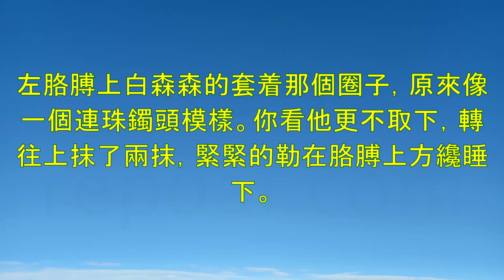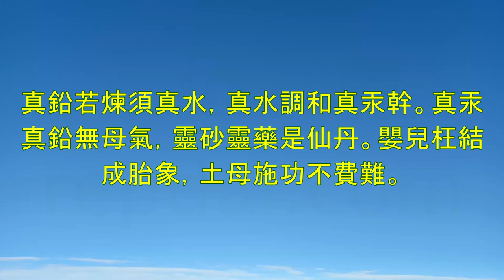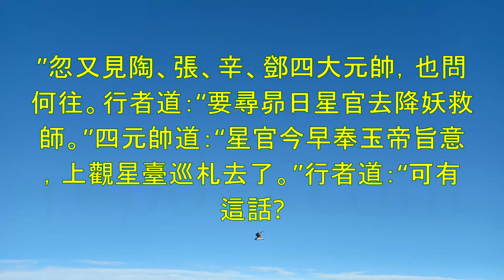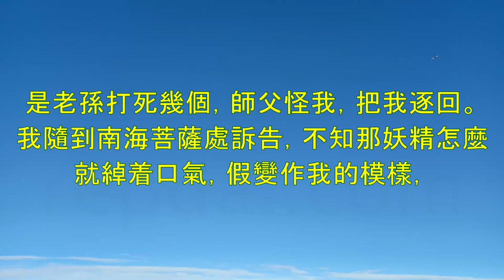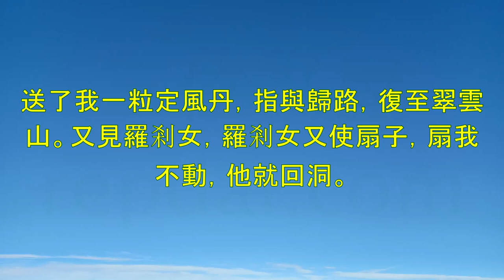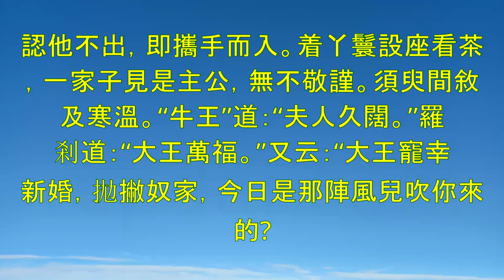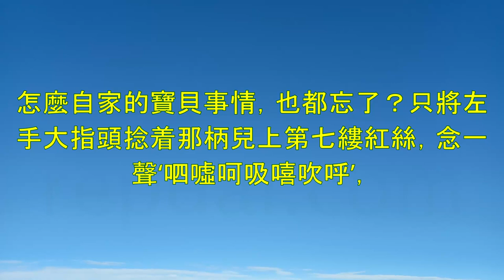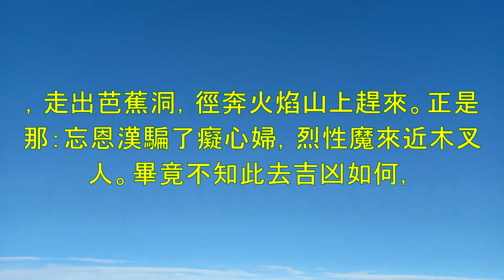《西遊記》第3部-作者：吳承恩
“金猴奮起千鈞棒，玉宇澄清萬里埃。”毛澤東的這兩句詩為我們寫出了一個敢於戰天鬥地，橫掃一切邪惡勢力的孫悟空的形象。提起孫悟空，就不能不提我國四大名著之一的《西遊記》。

《西遊記》主要描述的是唐僧、孫悟空、豬八戒、沙僧、小白龍師徒四人西天取經，歷經九九八十一難的故事。《西遊記》的出現，開辟了神魔長篇章回小說的新門類。其內容是中國古典小說中最為龐雜的，它融合了中國傳統文化中佛、道、儒三家的思想和內容，佛、道兩教的仙人們同時登場表演，莊嚴神聖的神佛世界裡也充滿了現實社會的人情世態，顯得亦莊亦諧，妙趣橫生，使該書贏得了各種文化層次的讀者的愛好。通過《西遊記》中虛幻的神魔世界，我們處處可以看到現實社會的投影。

雖然《西遊記》是一部神話小說，但唐僧取經卻是歷史事實。距今一千三百多年前，即唐太宗貞觀元年（627），當時年僅25歲的玄奘離開長安，只身到天竺（印度）遊學。他從長安出發後，歷盡艱難險阻，最後到達了印度。玄奘在印度著名的佛家寺院那爛陀寺先後學習五年之久，被尊為通曉三藏的十德之一。貞觀十九年（645）玄奘回到了長安，帶回佛經657部。後來玄奘口述西行見聞，由弟子辯機輯錄成《大唐西域記》十二卷，這部書主要講述了路上所見各國的歷史、地理及交通。後來玄奘的弟子慧立、彥琮撰寫的《大唐大慈恩寺三藏法師傳》，為玄奘的經歷增添了許多神話色彩。它們雖還游離於取經故事之外，卻啟發後來作者創作出更多的有關取經的神話。《西遊記》絕不僅僅只是一部單純的神話小說，正如魯迅先生在《中國小說史略》中指出，它“諷刺揶揄則取當時世態，加以鋪張描寫”。

現存元末明初人楊訥所著《西遊記》雜劇，以唐僧出世的“江流兒”故事開場，這同樣是後來《西遊記》小說的一個重要內容。取經故事在話本中逐步定型的同時，類似的戲曲也在不斷地創作著。正是在這些民間文學的基礎上，明代出現了這部我國古代神魔小說的代表作——《西遊記》。

《西遊記》一書大致分為三個部分。前七回講孫悟空的出身和大鬧天宮等故事，為他的神通廣大和後來追隨唐僧去西天取經提供背景材料；第八回至第十二回則介紹小說的另一主人公唐僧，交代取經的緣由；第十三回至第一百回，是全書的主要部分，講述唐僧、孫悟空師徒四人降妖伏魔、西天取經的故事。孫悟空是《西遊記》中第一主人公，他有無窮的本領，天不怕地不怕，具有強烈的反抗精神。他最大的特點就是敢鬥，無論是與至高至尊的玉皇大帝，還是與妖魔鬼怪，決不退卻低頭。孫悟空的形象體現了作者的英雄主義情節。豬八戒也是一個值得一提的文學形象，他憨厚老實，

00:00:00 第四十一回　心猿遭火敗,
00:33:16 第四十二回　大聖殷勤拜南海,
01:07:41 第四十三回　黑河妖孽擒僧去,
01:41:14 第四十四回　法身元運逢車力,
02:14:33 第四十五回　三清觀大聖留名,
02:45:10 第四十六回　外道弄強欺正法,
03:17:59 第四十七回　聖僧夜阻通天水,
03:41:50 第四十八回　魔弄寒風飄大雪,
04:10:05 第四十九回　三藏有災沉水宅,
04:42:00 第五十回情亂性從因愛慾,
05:10:12 第五十一回　心猿空用千般計,
05:39:56 第五十二回　悟空大鬧金,
06:11:47 第五十三回　禪主吞餐懷鬼孕,
06:44:49 第五十四回　法性西來逢女國,
07:14:27 第五十五回　色邪淫戲唐三藏,
07:46:05 第五十六回　神狂誅草寇,
08:17:55 第五十七回　真行者落伽山訴苦,
08:45:35 第五十八回　二心攪亂大乾坤,
09:10:34 第五十九回　唐三藏路阻火焰山,
09:41:50 第六十回　牛魔王罷戰赴華筵,